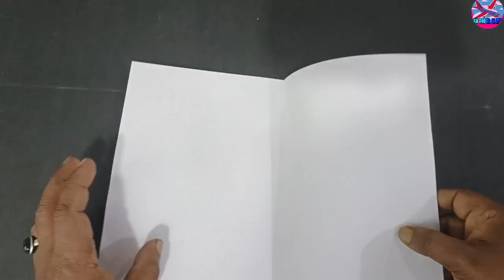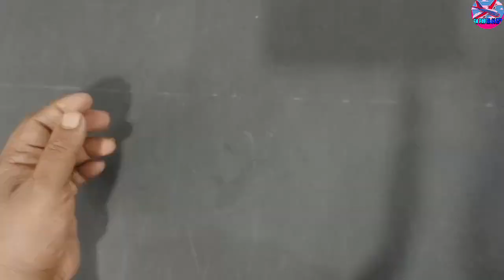flying like a flapping Bird, paper Bird plane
flapping plane
flapping bat plane
flapping bird plane
easy Bird plane
how to make paper Bird plane
Bird plane